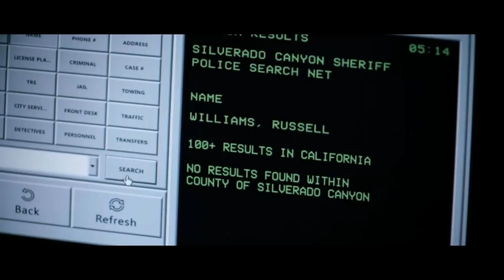Secret Obsession (2019) Mystery Hollywood Movie Explained in Hindi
Secret Obsession (2019)
IMDB - 4.3

Recuperating from trauma, Jennifer remains in danger as she returns to a life she doesn't remember.
Director: Peter Sullivan
Writers: Kraig Wenman, Peter Sullivan
Stars: Brenda Song, Mike Vogel, Dennis Haysbert

Secret Obsession 2019 Movie Explain In Hindi | Secret Obsession 2019 Ending Explained in hindi

movies explained
movie explained
hollywood movie in hindi explained
endingexplainhindi
Ending Explained In Hindi
Explained